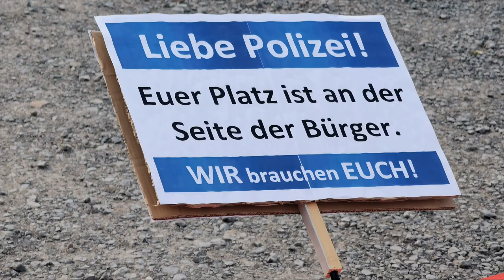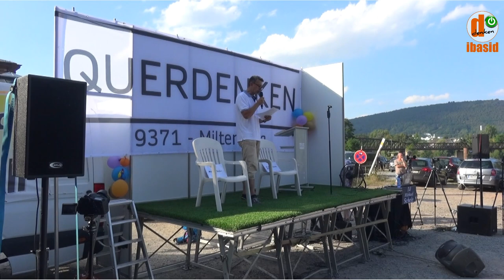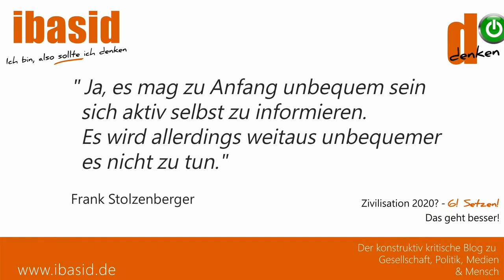Der größte Propagandapparat, den die Menschheit je gesehen hat, vor unseren Augen! F. Stolzenberger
Am Sonntag, den 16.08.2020 fand in Miltenberg am alten Bahnhof die Sonntagsdemo für Grundrechte und Kritisches zu 5G und Impfungen statt. Prominentester Teilnehmer war Michael Ballweg aus Stuttgart, Initiator und Veranstalter von QUERDENKEN 711 - Stuttgart und Veranstalter der Demonstration 'Tag der Freiheit - Ende der Pandemie', um die es doch einigen medialen Wirbel gab.

Das im Rahmen der Krise entstandene COVID-19 Forum MILTENBERG 2020, mit mir, Frank Stolzenberger als Veranstalter und Moderator und Patricia Philipp, Veranstalterin von QUERDENKEN 9371 Miltenberg ist letzte Woche eine Kooperation eingegangen. Ja, die Sache braucht unser Ansicht nach Werbung und Kooperationen. Sicher nicht mit 'jedem', aber man hat sich kennen lernen können und für o.k. befunden! Gute Ideen sollten zusammenfließen.

Mir wurde für das COVID-19 Forum MILTENBERG und meine Gedanken eine Redezeit eingeräumt. Seit nun gut 20 Jahren sehe ich mir gesellschaftliche und politische Entwicklungen an, stets bedacht einen gewissen Abstand zu wahren um mir meine Objektivität so gut als möglich zu bewahren.

Ich sehe die COVID-19 Krise zwischenzeitlich als Chance für dringend notwendige Veränderungen. Mit unserem Forum wollen wir vor Ort einen Diskurs herbeiführen, auf Ebenen, wo er unserer Ansicht nach dringend notwendig ist und vor allem die Bürger mit einbeziehen.

Die vollständige Veranstaltung mit allen Rednern und Sängern folgt.